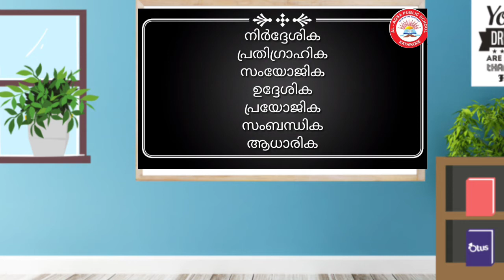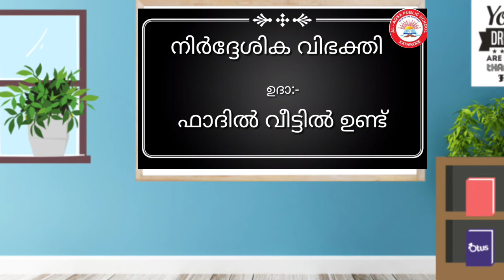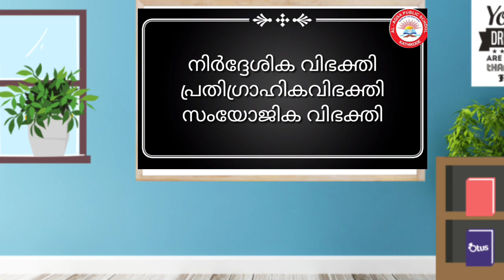വക്കിൽ രക്തം പൊടിഞ്ഞ ഒരേട് -5